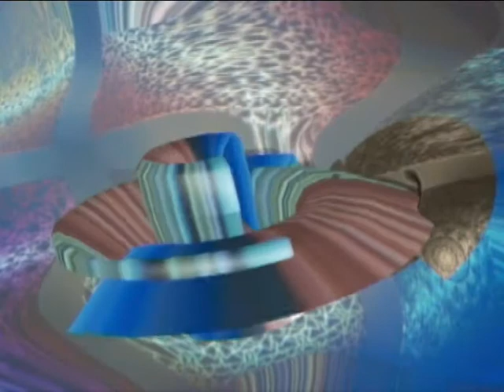toccare il fondo finalmente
cortronico astratto tridimensionale nel formato mono, finito nel mese di novembre 2011, con la musica di roberto zanata